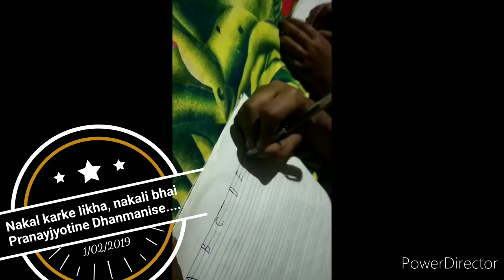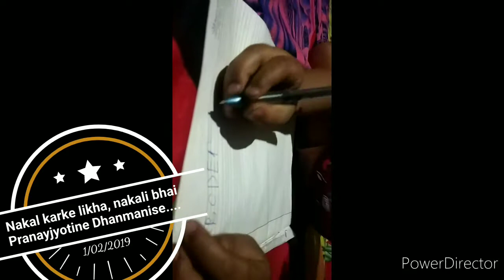Nakali Bhai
naughty boy,nakali boy,following his brother